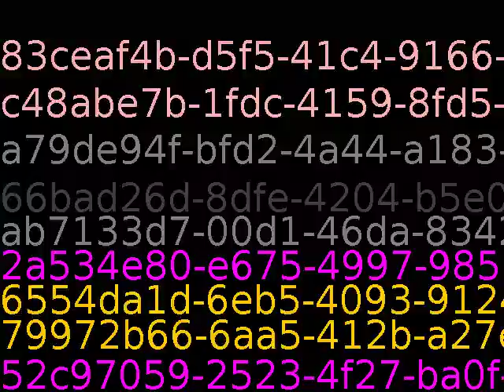Time is that quality of nature which keeps events from happening all at once. Lately it doesn't seem